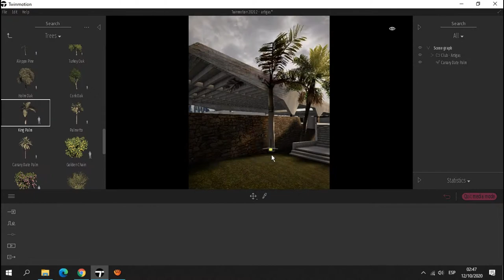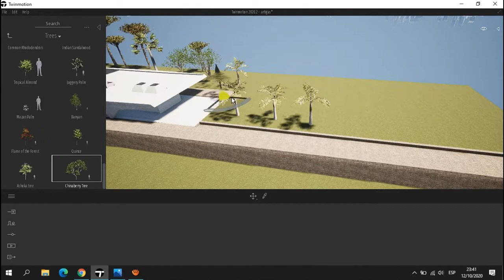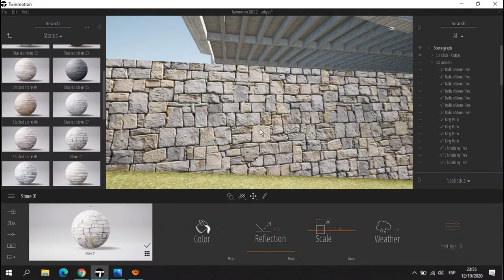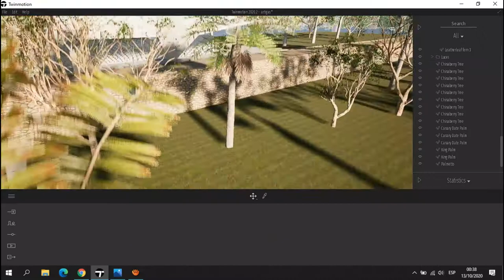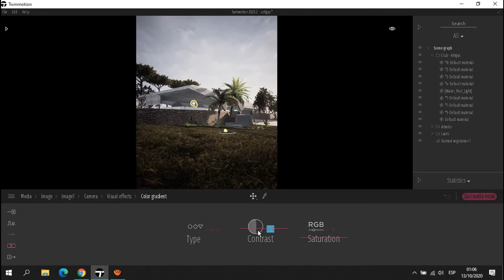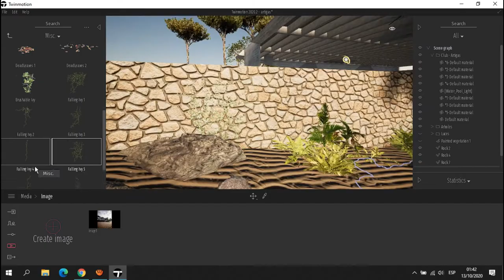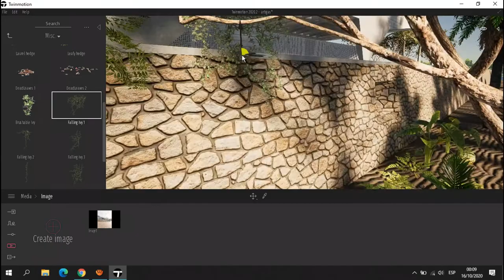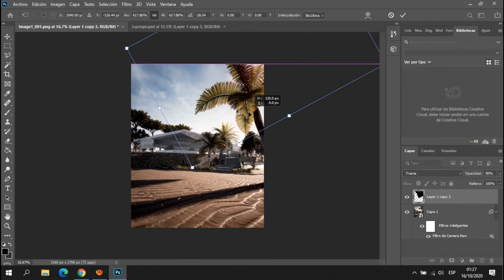Twinmotion 2020.2 - Exterior Rendering - Making Of VILANOVA ARTIGAS - CLUB DE YATES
Render Exterior en Twinmotion 2020.2 + PSD 2020